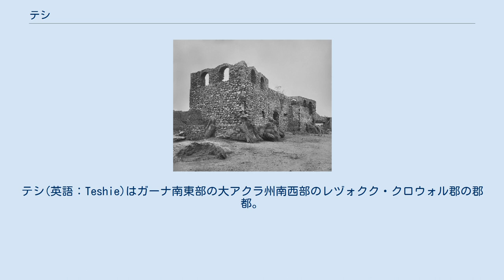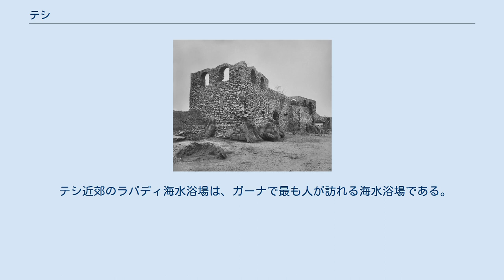テシ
グレーター・アクラ州
テシ(英語：Teshie)はガーナ南東部の大アクラ州南西部のレヅォクク・クロウォル郡の郡都。
 2012年の人口は約17.2万人で、国内9位である。
 コフィ・アナン国際平和維持訓練施設(KAIPTC)が有る。
 毎年8月にホモウォ祭りが開催される。
 1711年、テシが設立されたと言われている。
 1787年、アシャンティ王国がテシにオーガスタボルグ砦を建てた。
 1821年、英領ゴールド・コーストが設置された。
 1850年、イギリスが砦を占領した。
 1902年、アシャンティ王国は滅亡した。
 1957年、ガーナが独立し、イギリスが砦から撤退した。
 1890年頃のテシのオーガスタボルグ砦遺跡 1950年代にセス・カネ・クウェイが開発した「夢の棺」が、現在テシの特産物である。
 今でもエリック・アヅェテイ・アナングが経営するカネ・クウェイ大工養成所等で造られている。
 テシ近郊のラバディ海水浴場は、ガーナで最も人が訪れる海水浴場である。
 大アクラ州の数少ない海水浴場で、地元のホテルが管理している。
 ^ Seth Kane Kwei in: The buried treasures of the Ga. Coffin Art in Ghana. Regula Tschumi. Benteli Bern. 2008. p. 114-121, 228-229 ^ Daniel Mensah ("Hello") in: The buried treasures of the Ga. Coffin Art in Ghana. Regula Tschumi. Benteli Bern. 2008. p. 123, 229